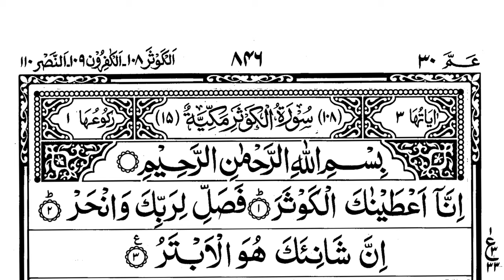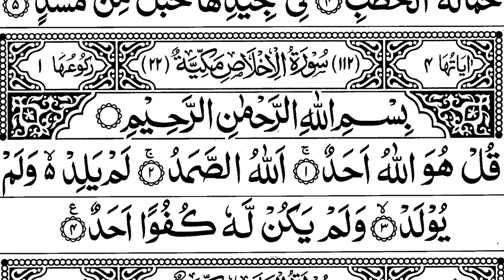surah Al Kausar Al Lahab Al Ikhlas complete Quran reciters Quran reciters with best voice